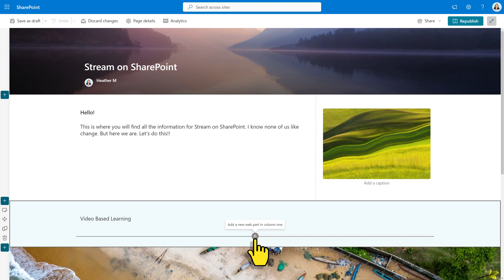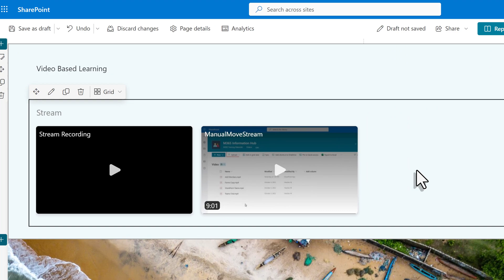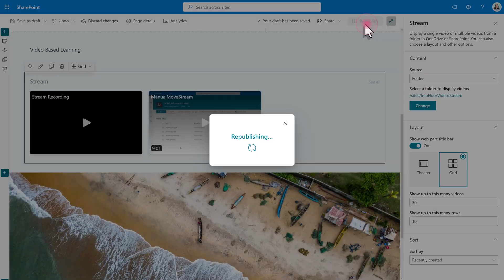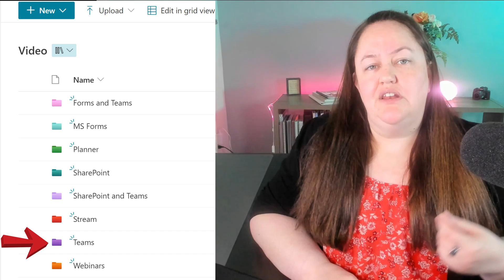Stream on SharePoint Web Part Setup Guide!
The Stream on SharePoint Webpart is now available to help you create video playlists on SharePoint pages. Microsoft released it a bit late but now that it is here is it worth using? In this video I will demonstrate how to use it and point out some things to consider. The Stream on SharePoint webpart is not as flexible as other options but it is easier to set up. Then you can decide if the webpart works for your or if another webpart (like highlighted content) works better in your scenario.